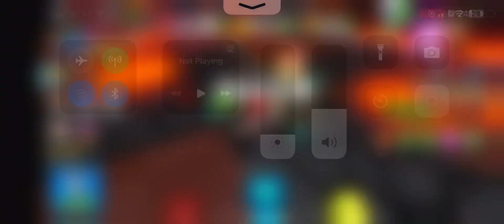Playing pull a sword!